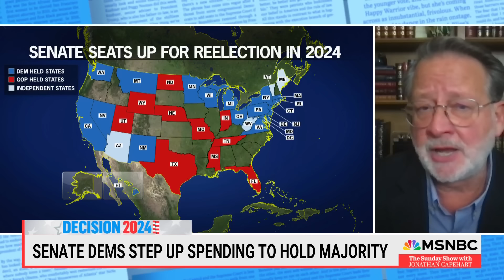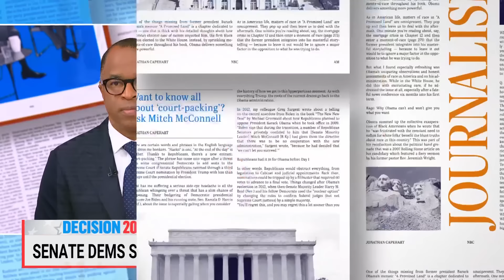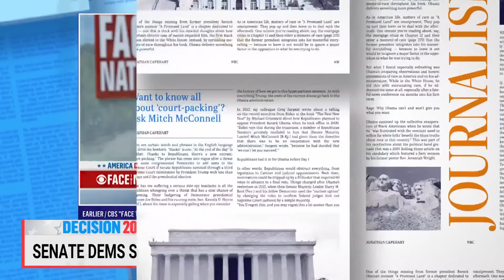'We want to go on the offense': Sen. Gary Peters bets on flipping GOP strongholds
The Democratic Senatorial Campaign Committee announced multimillion-dollar investments in states that could be key to keeping the Senate majority. Sen. Gary Peters joins The Sunday Show to discuss the strategy, plus his thoughts on former Maryland Gov. Larry Hogan's race against Democrat Angela Alsobrooks.